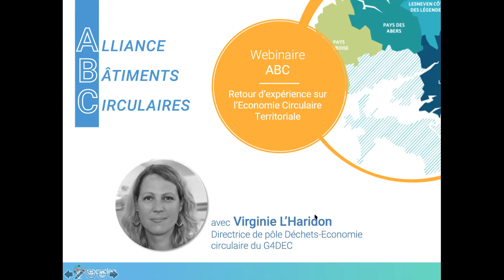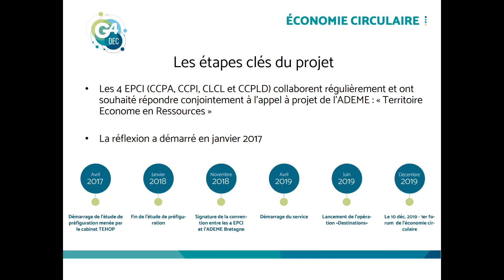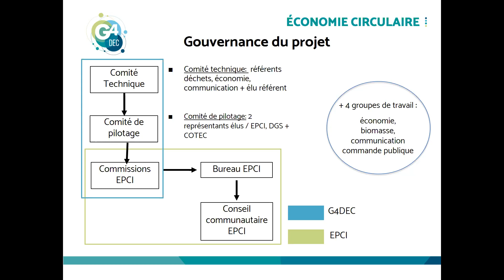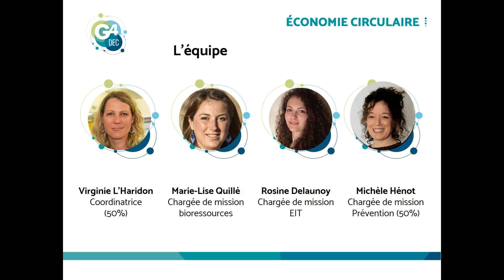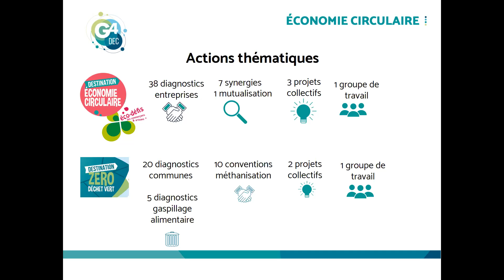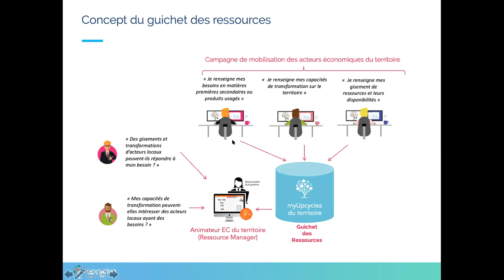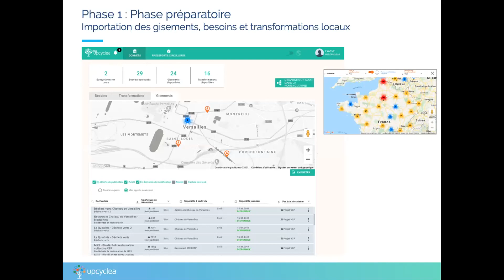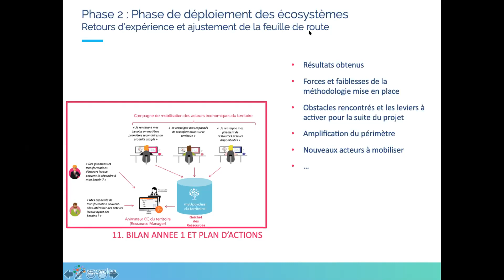Retour d'expérience sur l'économie circulaire territoriale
27/05 - 14h : Retour d'expérience sur l'économie circulaire territoriale appliquée à des collectivités bretonnes - avec Virginie L'Haridon (G4DEC, Directrice de pôle Déchets-Economie circulaire)